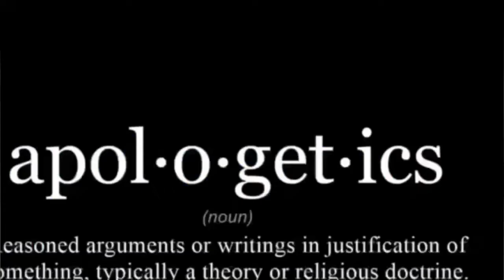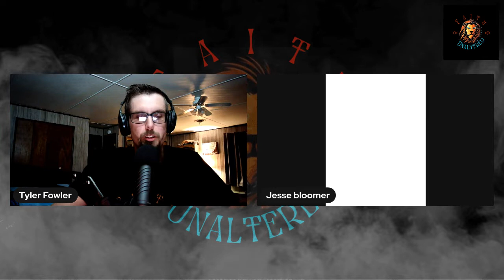Another Case for Universalism ft Jesse Bloomer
Jesse Bloomer joins Faith Unaltered host Tyler Fowler to discuss Jesse's concept of Universal Salvation!

Faith Unaltered exist to engage the culture and its various worldviews, especially those within Christianity that involve issues surrounding theology and the universal body of believers at large! Also, we aim to equip the secular world with the truth and to help believers discern biblical truth, all the while reaching the masses with the Gospel of Jesus Christ, promoting healthy discipleship within the cultural milieu.

At the end of the day, you choose!